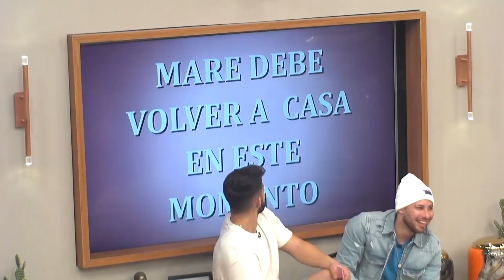Mare Toca El Corazon De Andrés Con Una Carta 💌 | El Poder Del Amor Capitulo 85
Andrés Salvatierra lee la carta que Mare Cevallos le preparo.Unas palabras hermosas. El Poder Del Amor Capitulo 85 Completo;